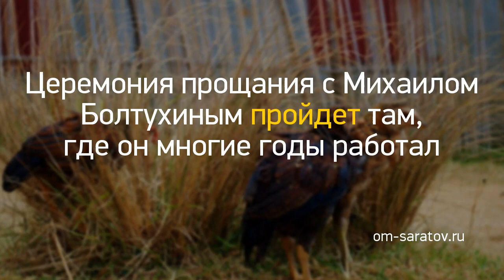Новость дня: "Мы узнали, когда можно будет купить дом на..." и другие главные новости за 2021-01-04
Мы узнали, когда можно будет купить дом на колесах... //
В Chery решили улучшить кредитные программы «Первый и Семейный автомобиль» //
С Новым годом всех и Рождеством!
Церемония прощания с Михаилом Болтухиным пройдет там, где он многие годы работал //
Смерть саратовского артиста от COVID-19: Росздравнадзор нашел нарушения оказания медпомощи //
Коронавирус ударил депутата Госдумы в больную точку //
Как выбрать пленку для тонировки стекол автомобилей //
Несколько дней осталось у работодателей, чтобы избежать штраф 50 тыс. рублей //
У овнов могут исполниться заветные желания, а стрельцам лучше не рисковать: гороскоп на субботу, 2 января //